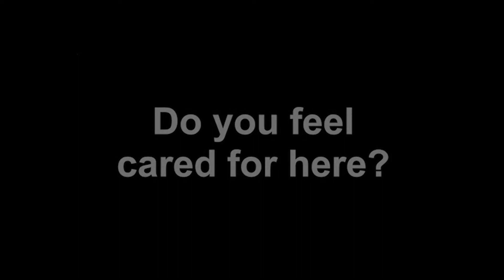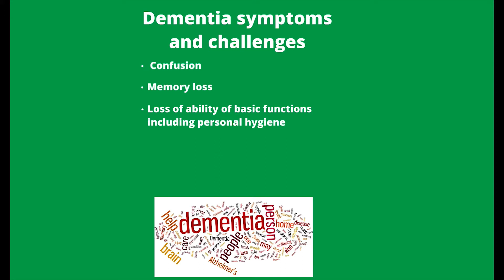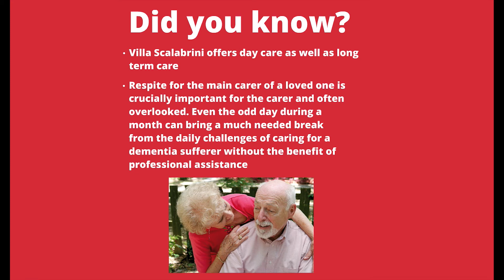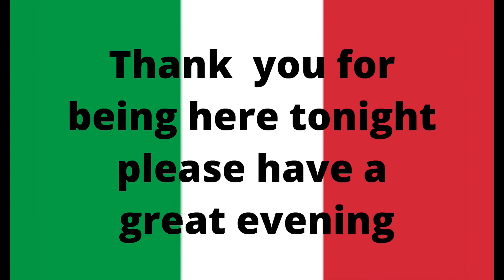Villa Scalabrini Appeal 2013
Supporting and caring for people with Dementia